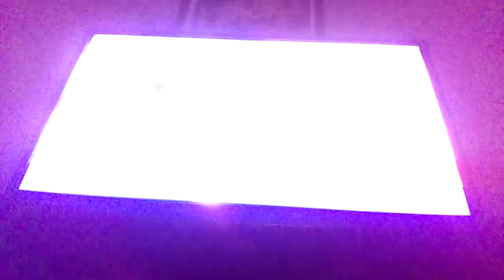(WII SPORTS RESORT) CHAMP OF TABLE TENNIS BEATEN!?!?!?!?!?!?!?!?!?!?!?!?!?!?!?!?!?!?!?!?!?!?!?!?!?!?